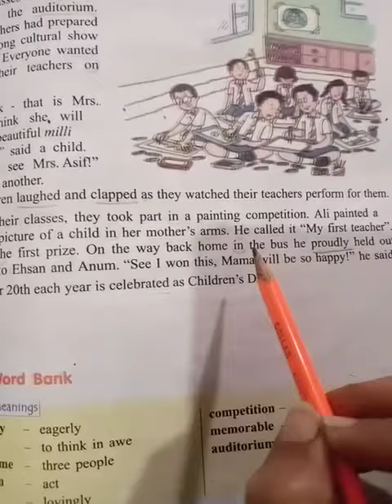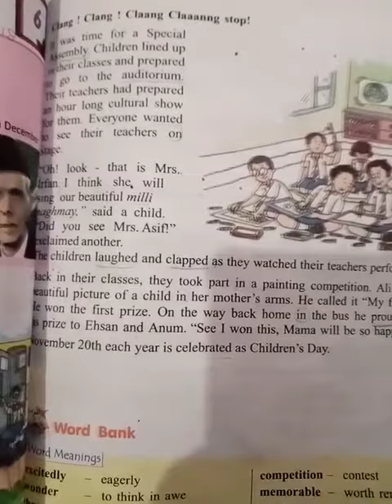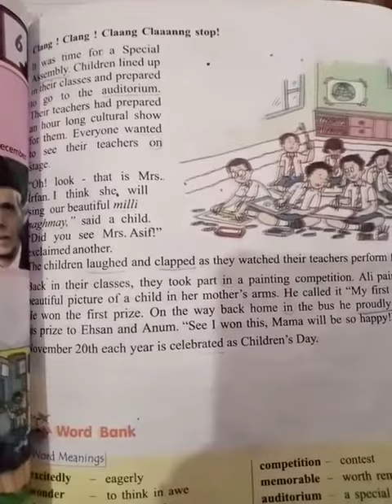Class 2 English Reading Unit # 6 Children's Day Part 3